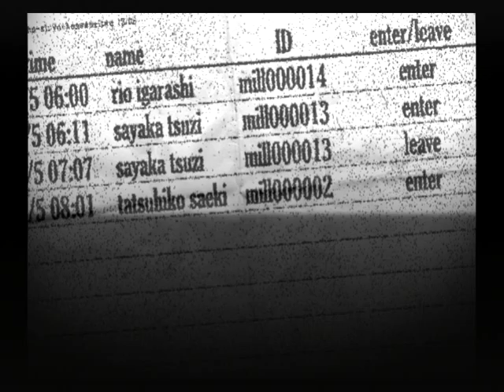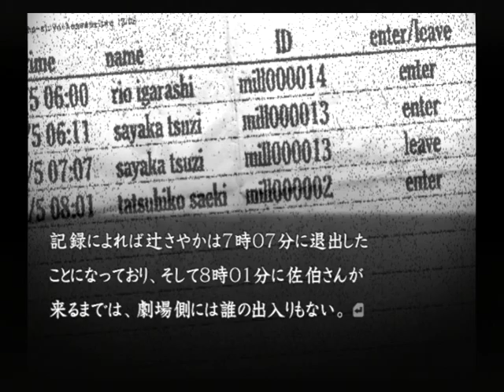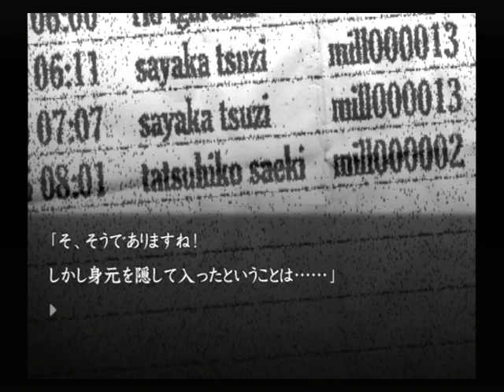【PS2】流行り神２ 警視庁怪異事件ファイル【ファミ通殿堂入りソフト】初見プレイ Part５１ 入出記録 【スタートオンゲームズ】【スタゲー】【JAPAGE】